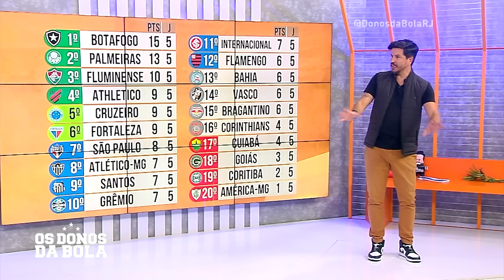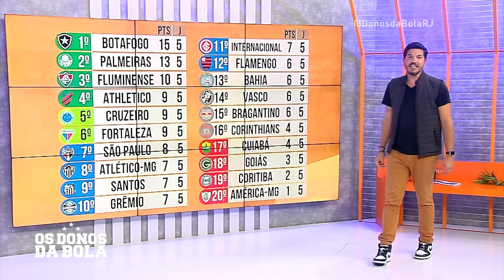BOTAFOGO AMASSA CORINTHIANS E SEGUE LÍDER NO BRASILEIRÃO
Pela quinta rodada do Brasileirão, o Botafogo venceu o Corinthians, em casa, por 3 a 0.

Com a invencibilidade no Campeonato Brasileiro, o Glorioso segue líder.